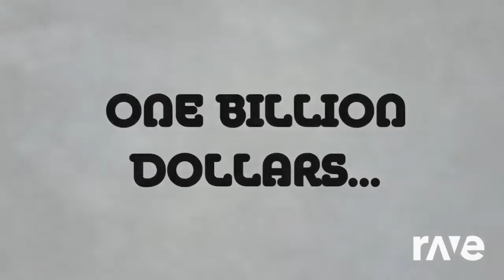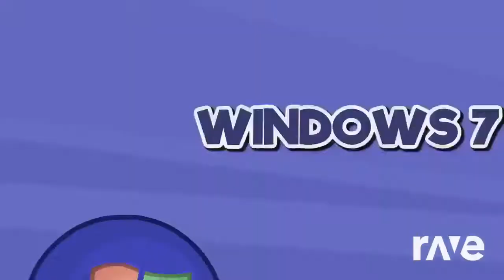RaveDJ Minimix - RaveDJ